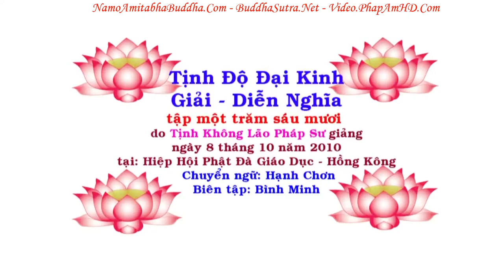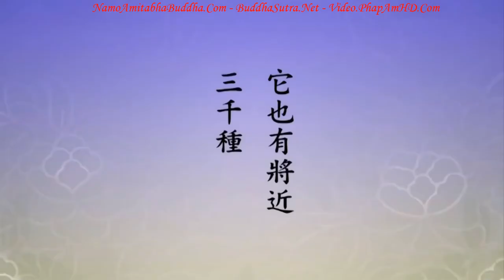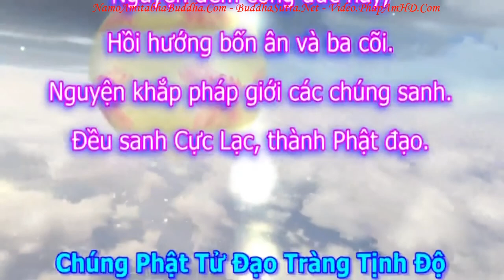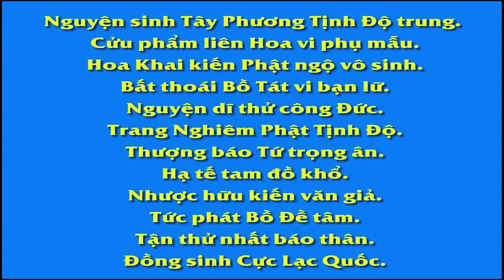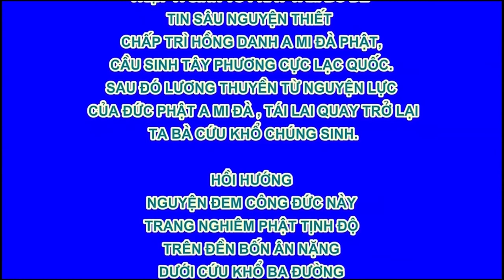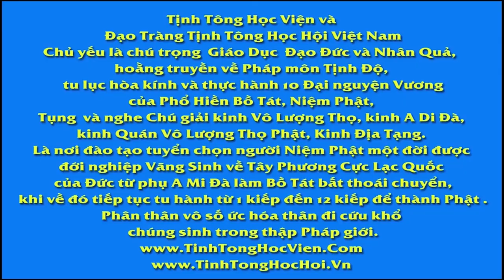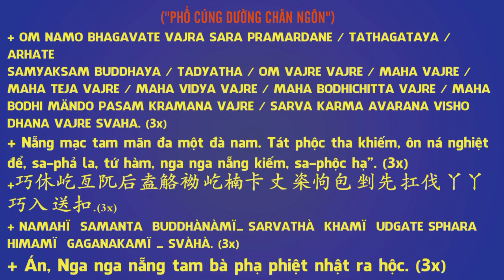TẬP 160, Người Biết Nhân Quả, Họ Sẽ Nghĩ Đến Tương Lai Như Thế Nào, Tịnh Độ Đại Kinh Giải Diễn Nghĩa